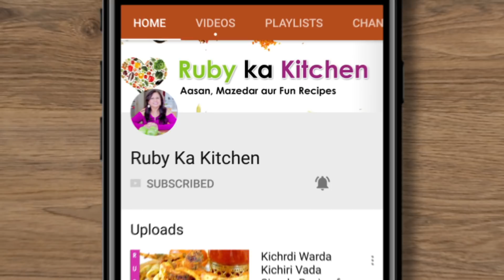Mango Apple Sharbat Iftari Ramadan Recipe in Urdu Hindi - RKK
Ye hai meri affordable crowd please mango apple sharbath ki recipe. Umeed hai aapko pasand ayegi! Here is a link to the list of things I have bought from Amazon